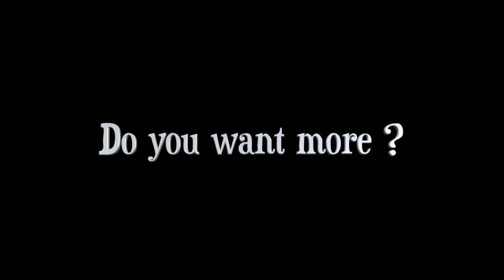Flexible Benji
Benji est un célèbre Bboy français , créateur du "Flexible Style" , il revient sur le devant de la scène après une absence de prés de 10 ans.